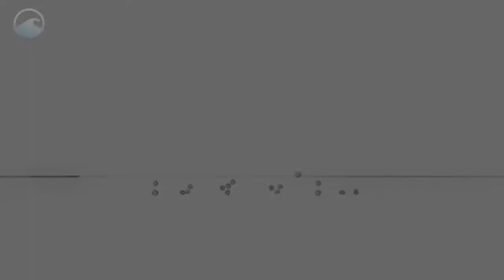Black Carbon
Black carbon is the fancy name for soot. And like carbon dioxide, it’s causing changes in the Arctic climate.